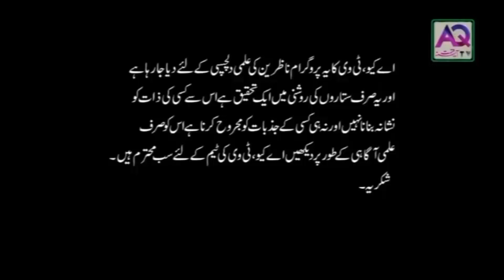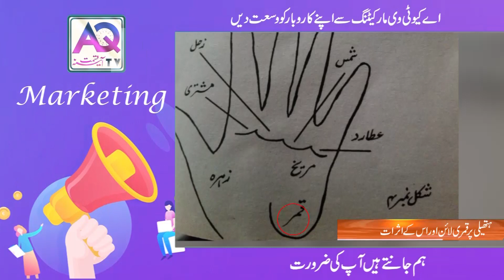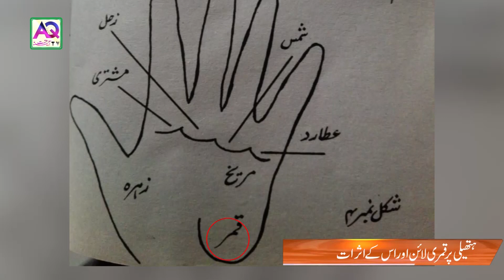Problem indication Lines in Your Palm | Palmistry Remedies by Ali Zanjani | AQ TV